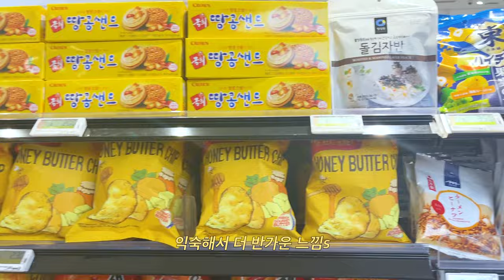Vlogㅣ은비의 싱가포르 여행 with 채연💜 루프탑 수영장, 칠리 크랩, Gardens by The Bay 🌿